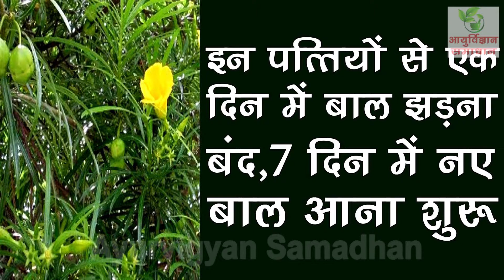इन पत्तियों से एक दिन में बाल झड़ना बंद, 7 दिन में नए बाल आना शुरू Amazing Formula To Stop Hair fall